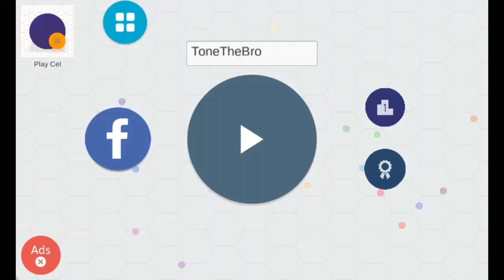WHY DID I LOOOOOOOOSE!!!!!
First NCS appearance of the year for Phantom Sage!